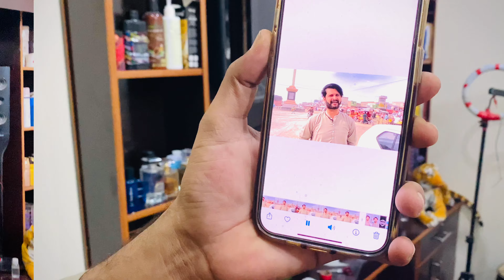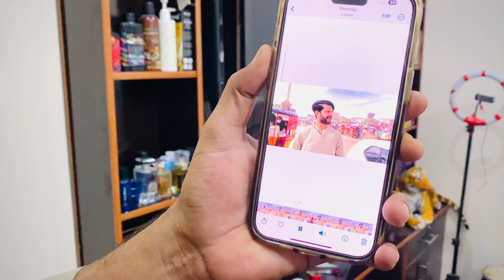janubi Punjab )(Ka Mashhur ticketon /kar Ali Bhai ;9t9 Meri Phupho ke/ Sath Zaati Dushmani Kya Hai??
🙏 full video watch please support me